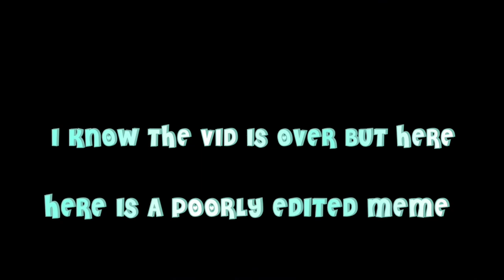THE PHANTOM INVASION| Animal Jam